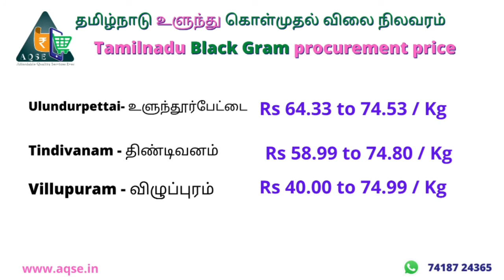உளுந்து கொள்முதல் விலை நிலவரம் | 29-09-2020 | Black Gram Price | Tamilnadu Ulundhu vilai |urad price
உளுந்து கொள்முதல் விலை @AQSE Group
Urad price @AQSE Group
Black Gram price @AQSE Group

உளுந்துவிலை uradprice Blackgramprice